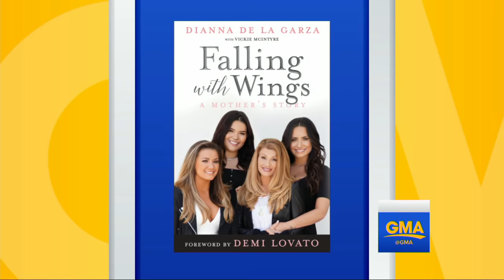Demi Lovato's mom opens up on her battles with substance abuse, addiction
Dianna De La Garza told "GMA" that her daughter's revealing her struggles with bipolar disorder inspired her to do the same.